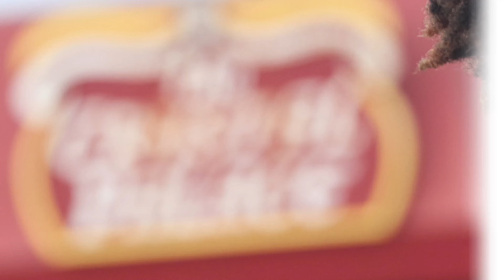Dee3 "New Soul" Shot